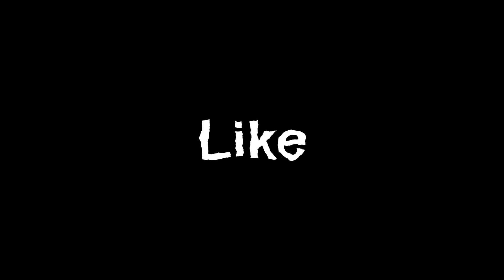Rules Of Survial sick Montage | How To Kill Peoples....... RULES OF SURVIVAL killer